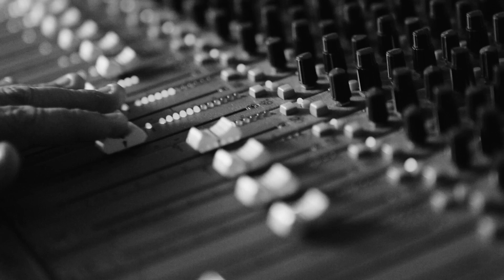Hunting Ground Live: Hope D (Episode 9)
Episode 9: Brisbane artist Hope D hit Hunting Ground Studios to record a live version of her song 'Addict'. Recorded live by the Hunting Ground Studios crew and filmed by the Splat Studio Video Production team

CREDITS:
Mixed by: Cody McWaters.
Recorded by: Guy Webster, Wolfe Peterson and Cody McWaters.
Camera Operators: Adrian Eyre, Matt Cox, Isaac Buckingham, Toby Masterson

Hunting Ground Studios newest venture, ‘Hunting Ground Live’ will showcase a series of amazing artists performing in the renowned Hunting Grounds Studios space. The core of this channel is it being grassroots orientated, curated and designed to activate and boost the music scene in Brisbane, and Australia. This will be made possible from a multitude of inputs, including a secured grant from Arts QLD and a partnership with QMusic.These partnerships and grants combined provide funding, which in turn provides artists with a service and opportunity to create a superlative media product that may have otherwise not been available to them prior. This experience allows artists to be shown as well as shine in their true element, highlighting their original creation at its best.